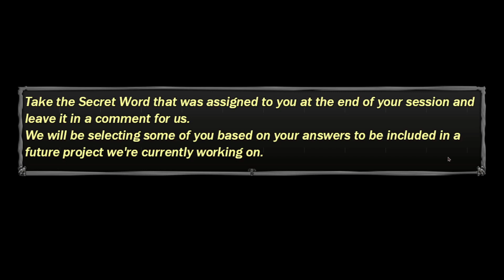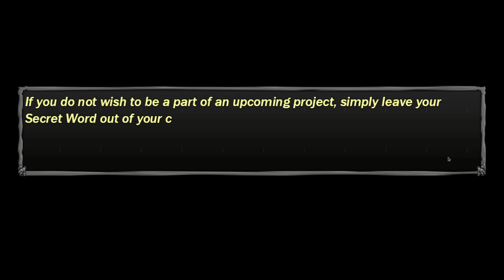THE TEST – A Psychological Simulation – Lemskie Horror Halloween Weekend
The Test is described as an atmospheric, psychological-simulation with horror. Honesty is key and things get very personal.